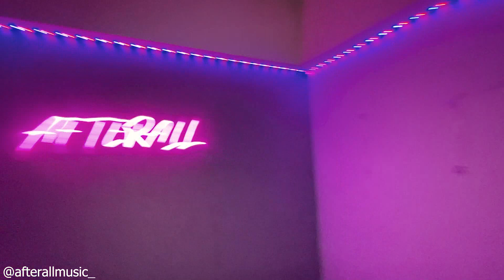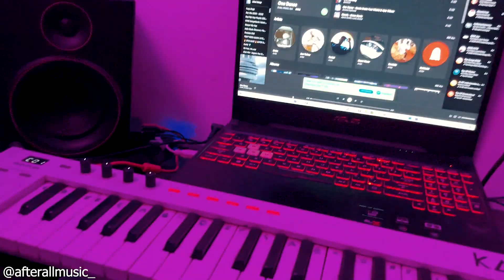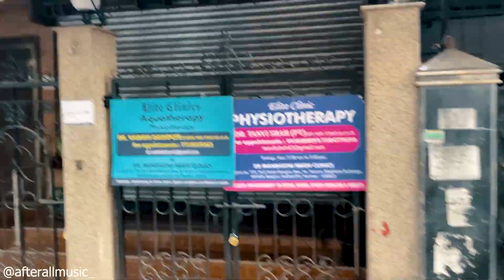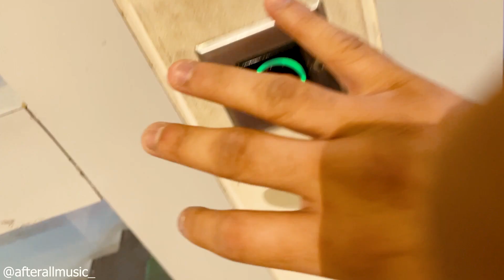Kunal Jai Singh Appreciated My Music | Daily Routine | VLOG - 9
Hello Everyone, After being into music production & DJing AFTERAll has decided to go as a full fleshed Lifestyle Vlogger.

WHO is AFTERAll?

AFTERAll is a 20 year old DJ/Producer based out at Mumbai & Jaipur.
After a Great Booming career In North India AFTERAll has decided to change his Base to Mumbai for better opportunities & big game.